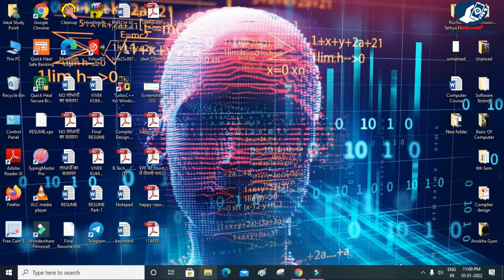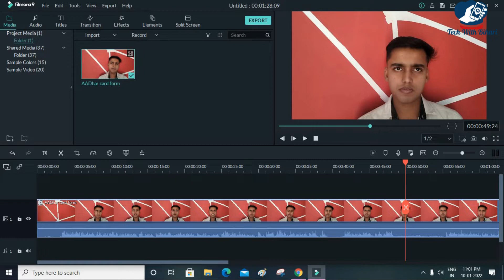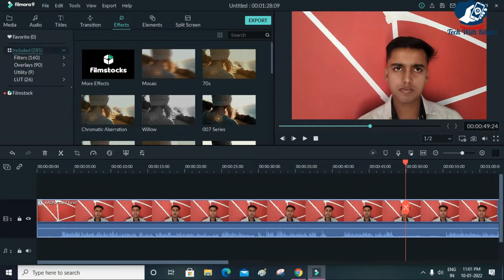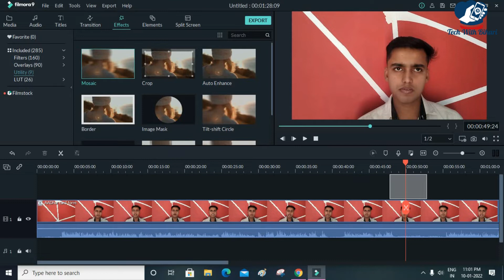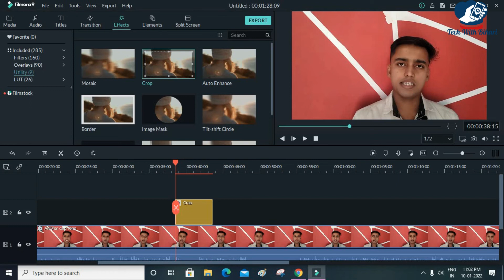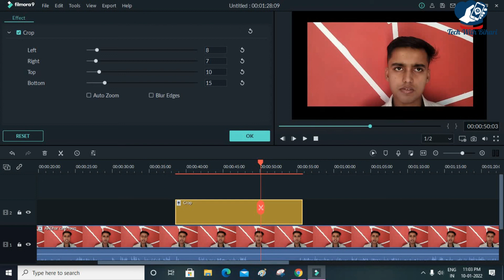Filmoar me video blur kaise kare | How to make video blur in filmora | Filmoar blur option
Message Me if You have any problem:

Gatues I Used:
Content Cover👉
how to blur text in video in filmora 9
filmora blur effect download
how to blur personal information in a video
how to blur text in filmora x
power tool filmora